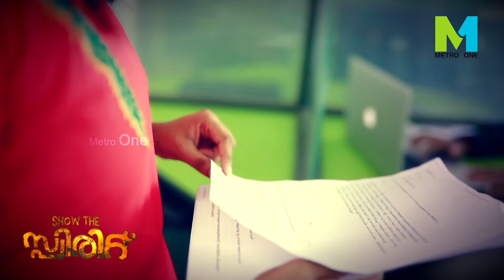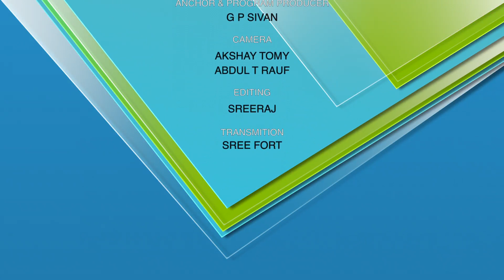Show The Spirit EP 21 |METRO ONE |മെട്രോ വൺ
Metro One brings together all the news, entertainment and the buzz that you need in your daily life in exciting video formats . News and programs about current affairs, politics, entertainment and sports are just one reason to be tied in front of the screen for hours.

മലയാള വിനോദ രംഗത്ത് മാറ്റത്തിന്റെ പുതിയ മുഖം. കൂടുതൽ വിഡിയോകൾക്കും പോസ്റ്റുകൾക്കും സബ്സ്ക്രൈബ് ചെയുക.